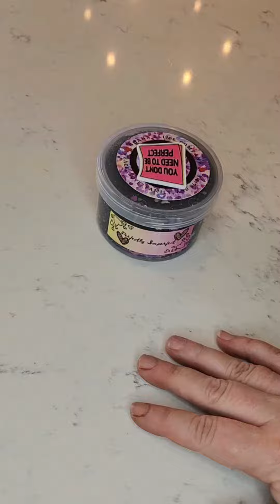Perfectly Imperfect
Perfectly Imperfect started out beautiful but imperfect with a slight amount of fishbowl fallout before you mixed it... but LOOK AT THAT?! NO FALL OUT AND SHES GORGEOUS! I can't tell you how happy that makes me. No fall out and that sparkle... it's sparkletastic! Never dwell on your flaws and imperfections because the ones who truly love you, will love you for them, because of them, and regardless of them. Your flaws and imperfections are what make you you! And you are BEAUTIFUL! 🥰